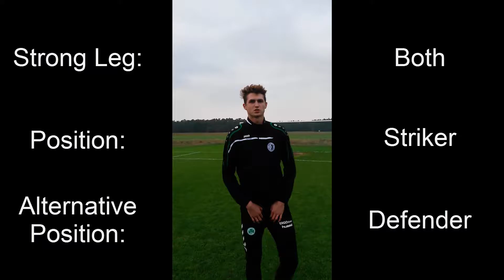Men's Soccer | Dominik Tajak | Attacker | Recruit 2016 *not available*